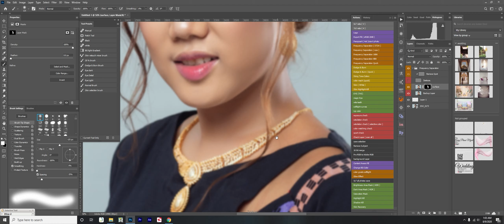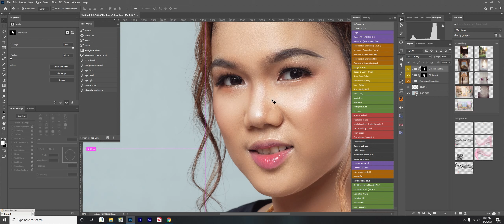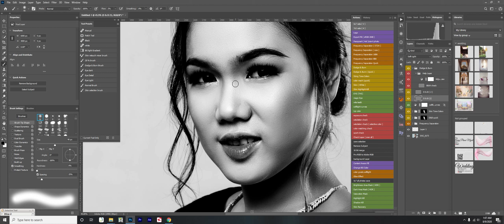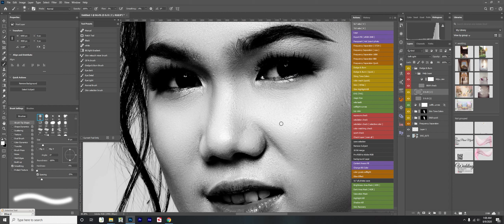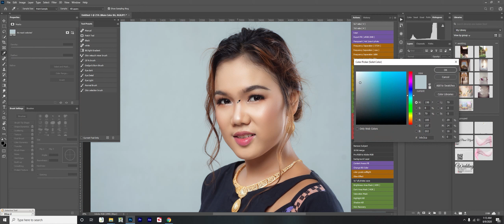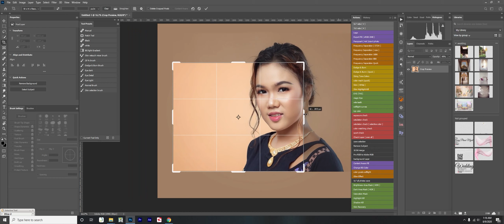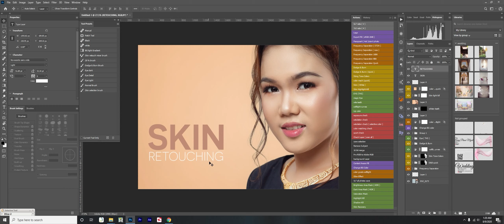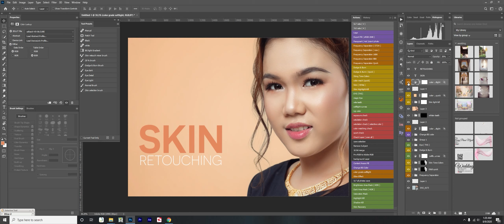Retouching Action ( Photoshop)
Portrait Photo Retouching
Skin
Eye
Lips
Background

# Action ( Only For ThihaSoe OnlineClass Memembers )

► TIMESTAMPS:
00:00 Start
00:10 1. Skin
01:10 2. D & B
01:44 3. Skin Tone
02:10 4. D&B manual
03:25 5. Eye
04:23 6. Lips
05:20 7. Change Background
06:03 8. Others